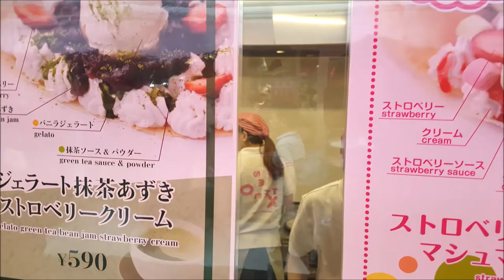Great crepes and great service at SWEET BOX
TONS of flavour options, including sweet and savoury! The crepes are definitely worth a stop!